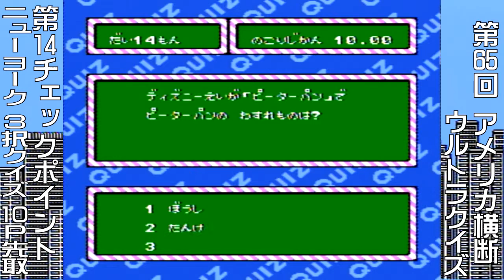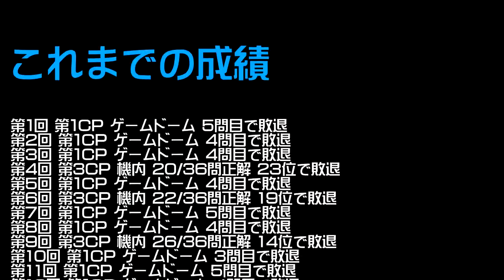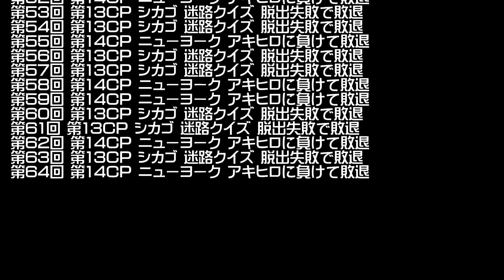[FC]第九回(完) アメリカ横断ウルトラクイズFCでクイズ王になるわ！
1977年から1998年まで、日本テレビで全17回開催・放送された視聴者参加型のクイズ番組。【アメリカ横断ウルトラクイズ】
今回はトミーから発売されたシリーズ第2弾【アメリカ横断ウルトラクイズ 史上最大の戦い】を実況プレイしていきたいと思います。

挑戦回数は、60回目に。パスワードコンティニューで再びフロリダから再開。
しかし、フロリダの通過率は今回の収録では100％だったので、カットします。

シカゴとニューヨークを行き来する動画になります。
ニューヨークでの相手の正解率の高さに苦戦しながらプレイしていきます。
果たして、えん太に勝機はあるのか！？チャンスが舞い込むのだろうか！？

【関連動画】
　【GB】アメリカ横断ウルトラクイズGBでニューヨークに行ってくる！(完)再生リスト

タイトル；アメリカ横断ウルトラクイズ 史上最大の戦い
ハード；ファミリーコンピューター
発売日；1991年11月29日
開発/発売元；ピクセル / トミー
今回プレイしたチェックポイント；1 ゲームドーム(○×クイズ) / 2 成田空港(じゃんけん) / 3 機内(機内36問ペーパークイズ:3択クイズ) / 4 グアム(泥んこ○×クイズ) / 5 ハリウッド(映画3択クイズ) / 6 ロサンゼルス(金塊掘り3択クイズ) / 7 ラスベガス(ブラックジャック3択クイズ) / 8 グランドキャニオン(ハンググライダー◯×クイズ) / 9 アンカレッジ(氷上疾走三択クイズ) / 10 ケンタッキー(カエルダービー3択クイズ) / 11 ヒューストン(バラマキ3択クイズ) / 12 フロリダ(お化け屋敷 脱出3択クイズ) / 13 シカゴ(迷路クイズ 3択クイズ) / 14 ニューヨーク(3択クイズ合戦)